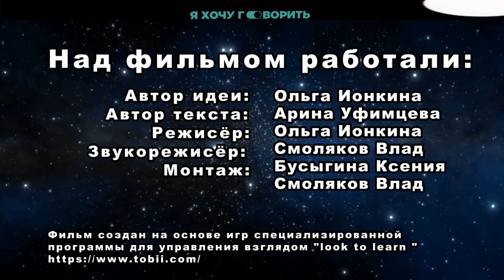Приключения маленького космического кораблика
Творческая студия проекта "Я хочу говорить"
г. Челябинск